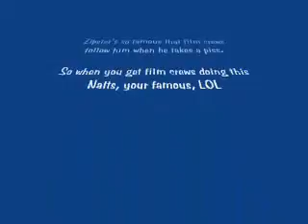Zipster08 takes a piss